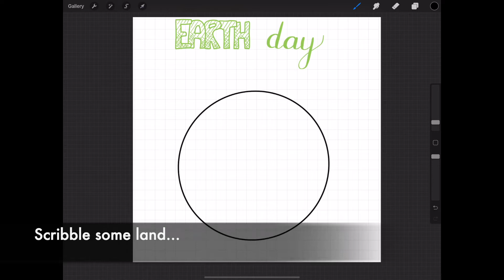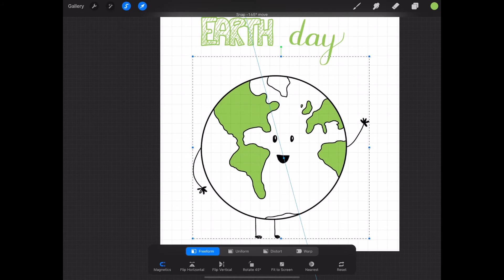Easy cute drawing | Earth day April 22 | Doodle with me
Hello friend :)

My name is Niki. I'm hailing from the beautiful Aotearoa (New Zealand). I created this channel to explore the world of doodles...it's a big world, so you will find here drawing, lettering, sketchnoting, pictograms, patterns - or as I call them, doodles.

I invite you to practise along with me, so let's explore the world of doodles together because anyone can draw :)

🙏 Thank you for joining the Earth day video. If you try it and post to Instagram, use the hashtag doodlesbyniki so that I can check it out. I would love to see your creations.